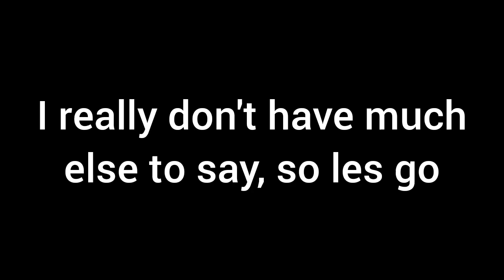FH5 | TOP 5 FASTEST B CLASS DRAG CARS! [Full Mile, 2022 Updated]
not much to say here, but thank you for watching. and also somehow forgot to put this in the video, but BIG thanks to JAVAP5 for helping me out with this list. He came up with quite a few of the ideas, so his channel will be linked below.